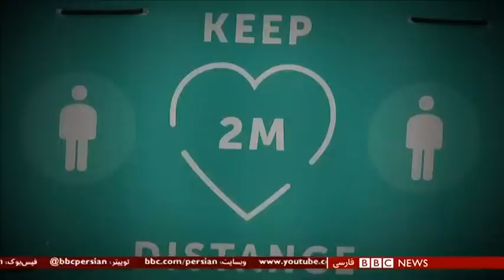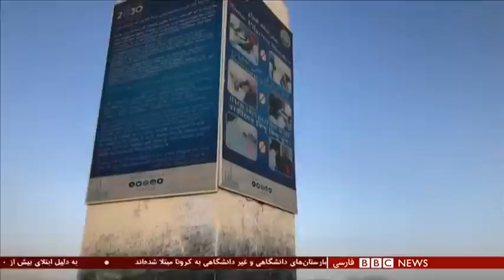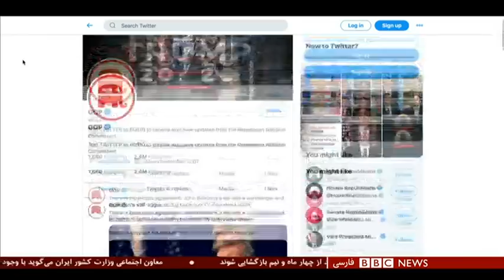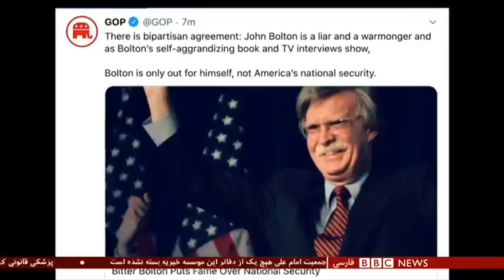اخبار ساعت شش عصر- سه شنبه سوم تیر